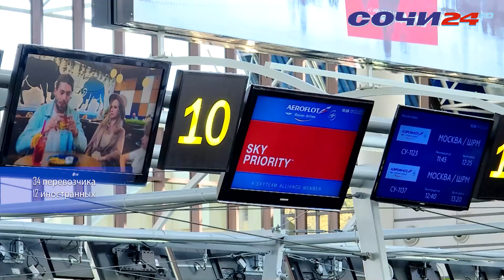АЭРОПОРТ СОЧИ ПРИМЕТ 7 МЛН ТУРИСТОВ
Аэропорт Сочи только готовится к массовому прибытию гостей. Этим летом здесь планируют принять семь миллионов пассажиров.